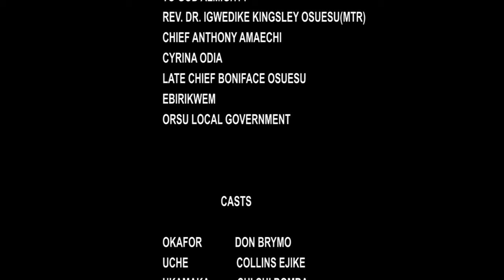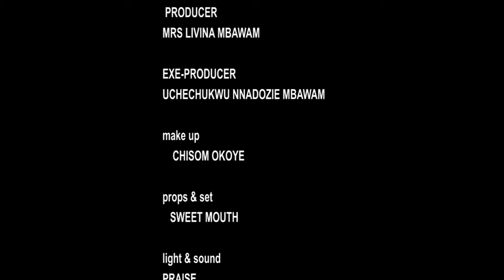The Powerful Rev Father That Delivered A Possessed Girl On Her Way Will Shock You - Nigerian Movies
First-ClassTV#nigerianmovies#CANADA#JAMAICA#USA#UK#TRINIDADANDTOBAGO#africannigerianlatestmovies#ruthkadiri247